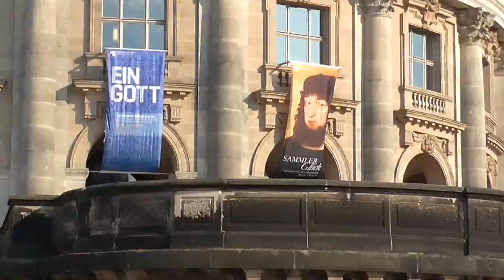Schifffahrt durchs Berliner Zentrum auf der Spree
Heute fahren wir von der Friedrich Straße in Richtung Berliner Bode Museum, teilweise mit Information in Deutscher Sprache